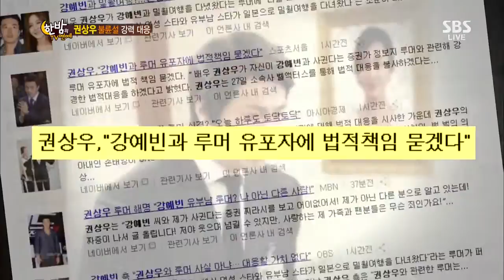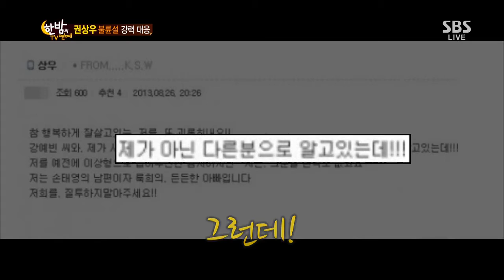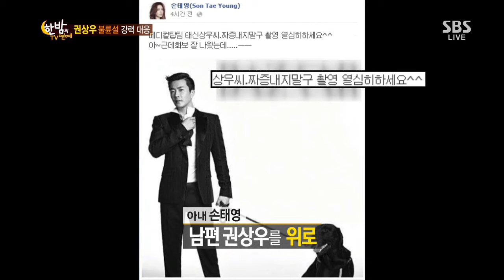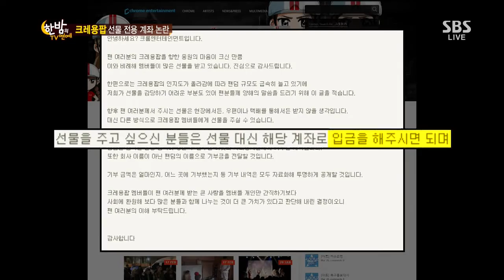한밤의 TV연예 130828 #46(1)